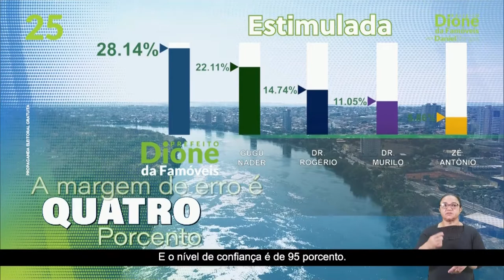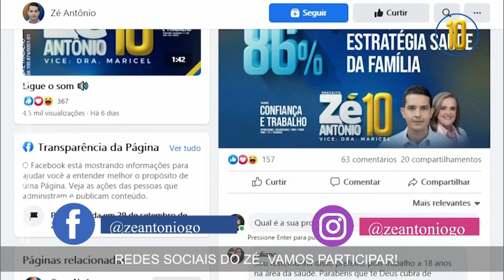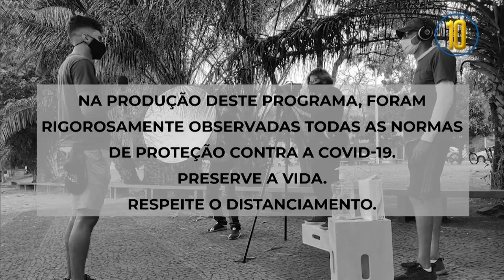PROGRAMA ELEITORAL: 14/10/2020 • ITUMBIARA-GO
0:00 TARJA PROPAGANDA ELEITORAL GRATUITA
00:17 DIONE ARAÚJO - 25 • COLIGAÇÃO: GESTÃO COM TRANSPARENCIA
02:48 DR. ROGÉRIO - 28 • COLIGAÇÃO: UM NOVO CAMINHO
04:33 HORÁRIO RESERVADO A PROPAGANDA ELEITORAL GRATUITA OBRIGATÓRIA
05:32 GUGU NADER - 17 • COLIGAÇÃO: TRANSFORMA ITUMBIARA
07:20 ZÉ ANTÔNIO - 10 • COLIGAÇÃO: CONFIANÇA E TRABALHO